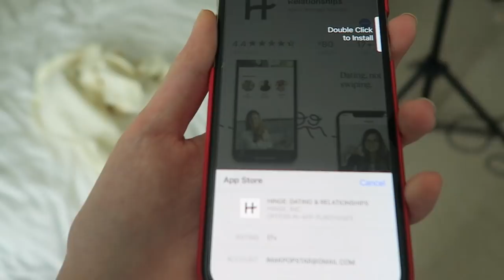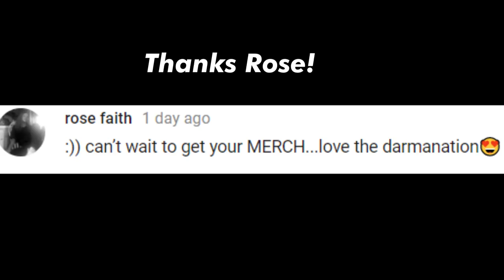20 FACTS ABOUT ME :)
SOCIAL MEDIA!

 ♡ xo DarmaNation

For COACHING calls on social media growth or branding:
2) Subject - Serious about my brand!

Editing/Video: @pdxpatterson

7640 NE Airport Way
# 56695